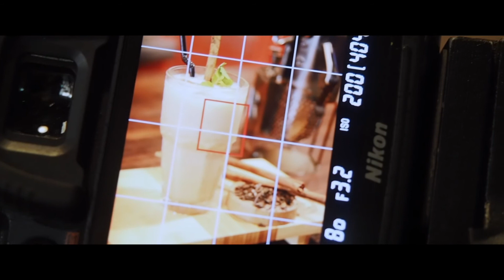Food Photo for AyooKopi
Food Photoshoot